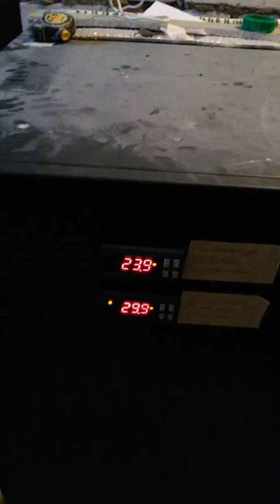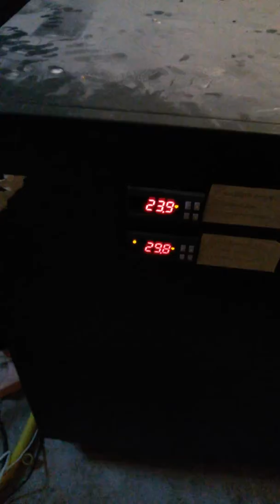1 киловатт /час. отапливает целый дом120м! Тепловой насос.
Всех с новым годом!!! Всего хорошего! 3 января . Работа теплового насоса вода вода.